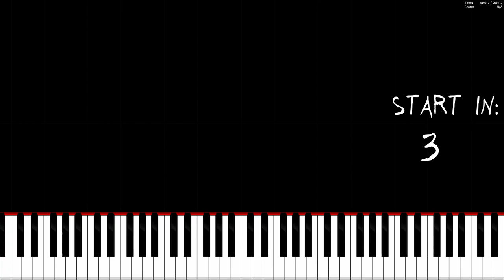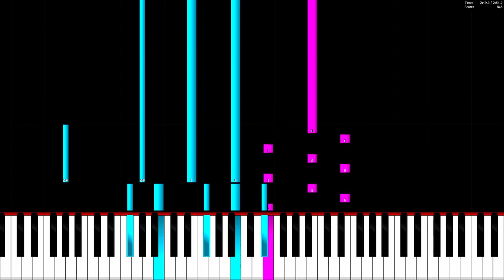Ikson - Heaven - Piano Tutorial / Piano Cover 🎹 How To Play Heaven By Ikson On The Piano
In this video you can see a piano tutorial of the song Heaven by Ikson. You can see how to play Heaven on the piano or keyboard. I used the software Piano from above. This program is a really good free alternative to Synthesia.